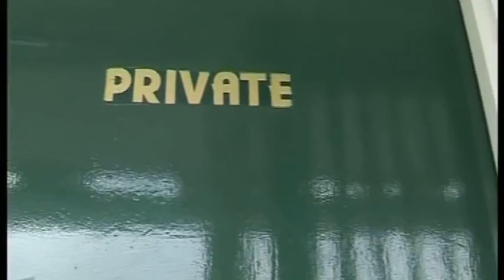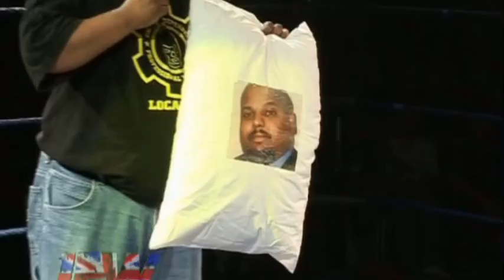1PW First Anniversary Show 2006 FULL SHOW